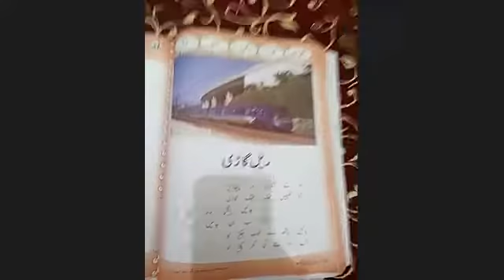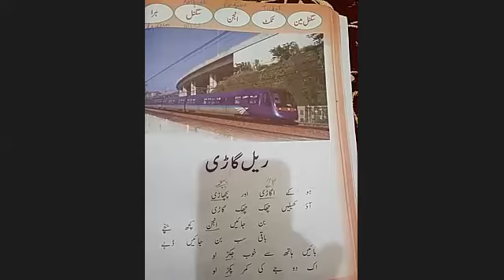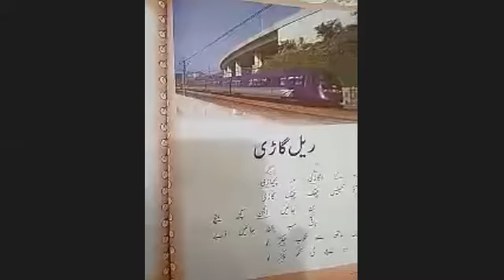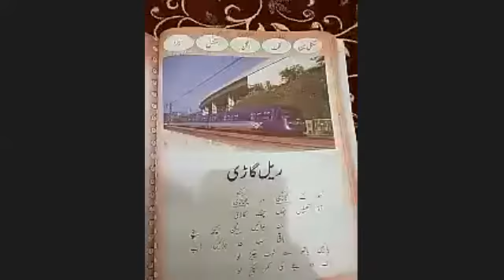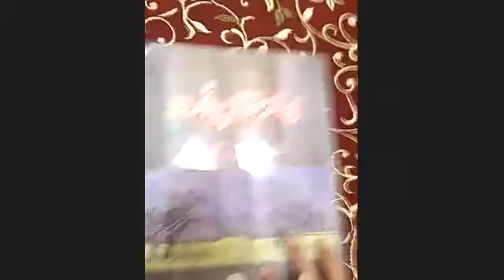class 5th science 05/06/21